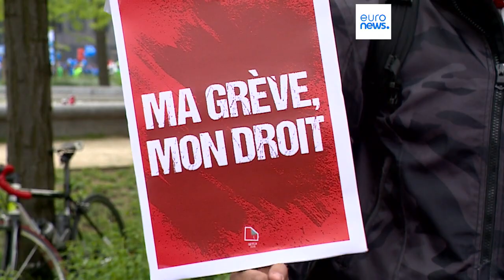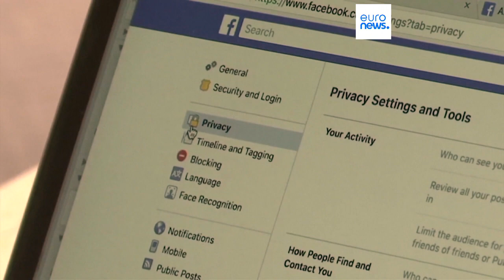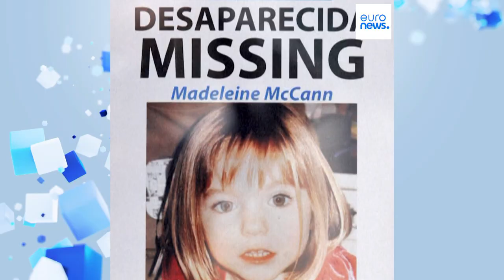Nachrichten des Tages | 23. Mai - Mittagsausgabe